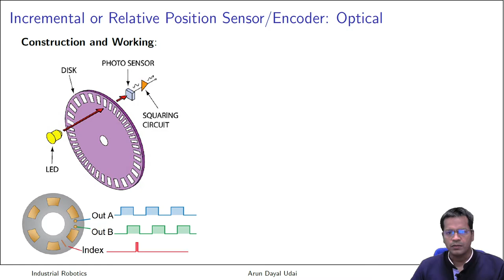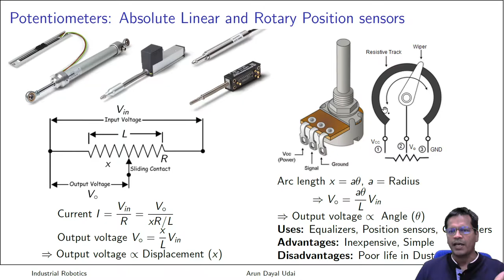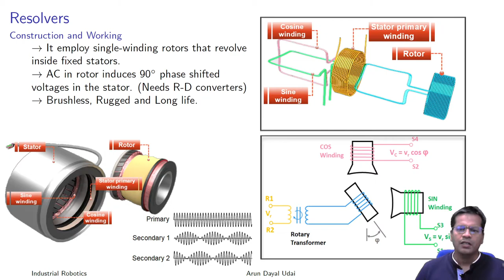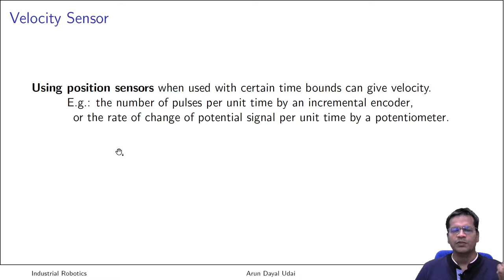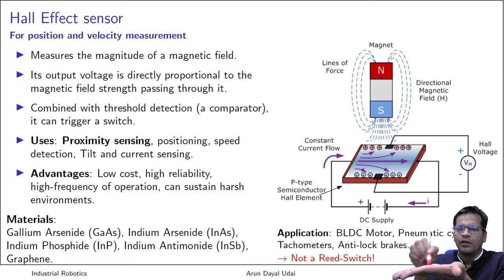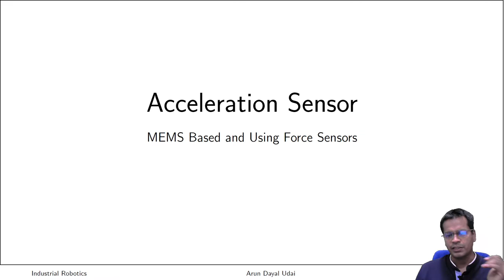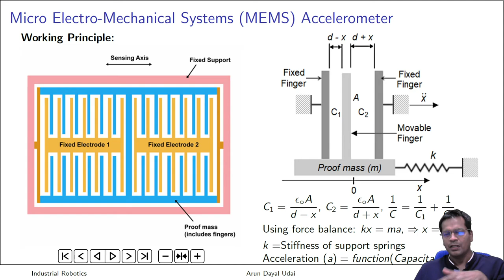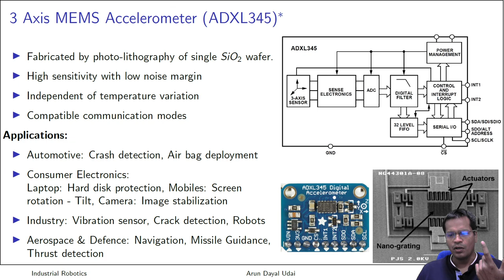Position: Resolvers and Synchro, Velocity and Acceleration Sensors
This is the part of the course run by TexMin, IIT (ISM) Dhanbad
Introduction to the Course entitled "Industrial Robotics and Automation".
1. Recapitulation of Position Sensors - Encoders and Potentiometers 00:00
2. Resolvers 06:47
3. Synchro 13:12
4. Velocity Sensor (Using Position Sensor and Tachogenerator) 18:55
5. Hall Effect Sensor (For Position and Velocity) 22:31
6. Acceleration Sensor 31:28
7. MEMS Accelerometer 32:27
8. 3 Axis MEMS Accelerometer (ADXL 345) and its Applications 43:19
Thanks to the contributors of the internet, Manufacturers, Students, and everyone for listening.
Post your queries in the comments section below.

ERRATA: The capacitors are in parallel and the resultant capacitance will be C = C1 + C2 at 36:49.
This won't affect the explanation that follows.
Thanks to Mr. Anuron for the correction.